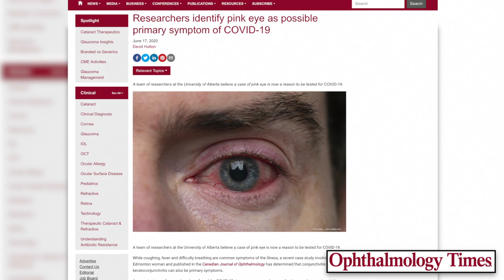Why the VP Debate Probably Didn't Move the Needle in Either Direction | Full Debate Breakdown